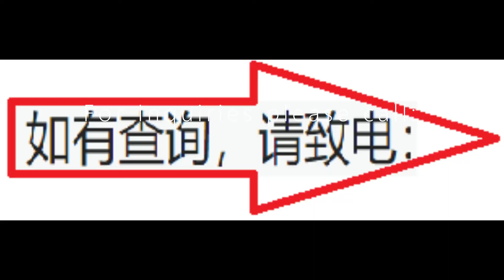Why buying a CondoBakit pagbili ng Condo